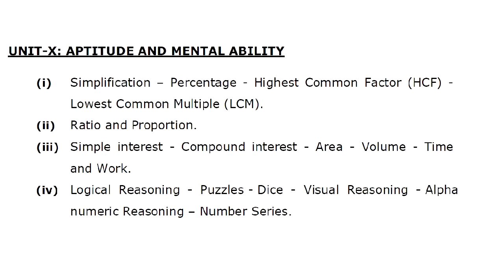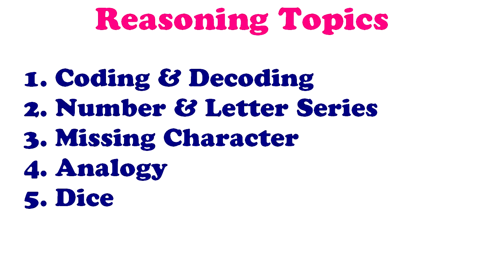TNPSC GROUP 2 / 2A New Exam Pattern | Maths Syllabus 2019